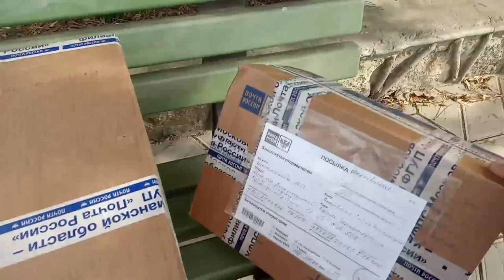Всё получилось!Соскучилась по хамсе-съела 300 гр и наплевать,что нельзя!